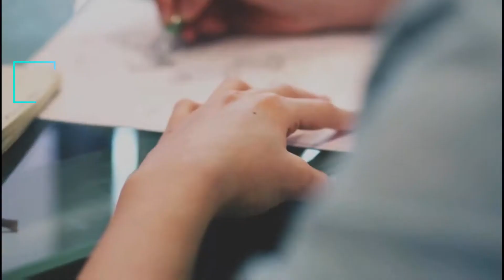la fédération en bref